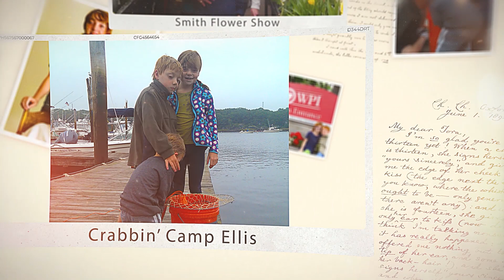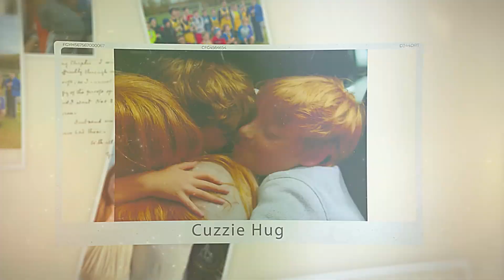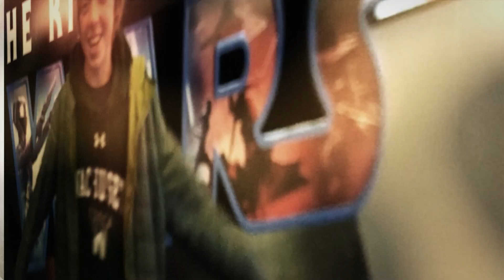Sam Bradbury High School Graduation Video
Welcome to the slideshow/video celebrating Sam Bradbury and his road from childhood to high school graduate.